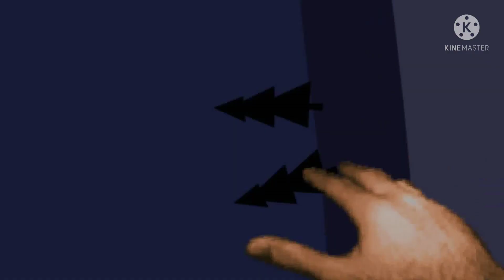(Dc2)TrevorHenderson) Siren head attack